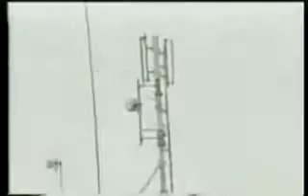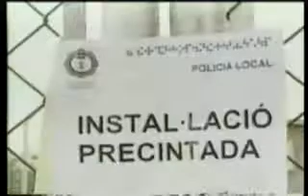Recorte 2 Antenes Tlf Mòbil Principi Precaució Manifest de Llagostera progrma TV· de CCOO Catalunya2